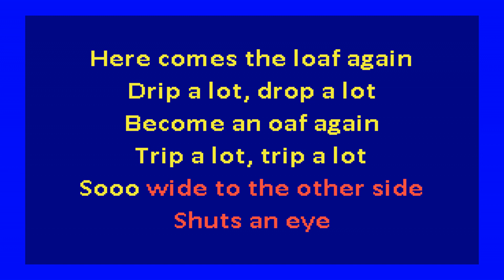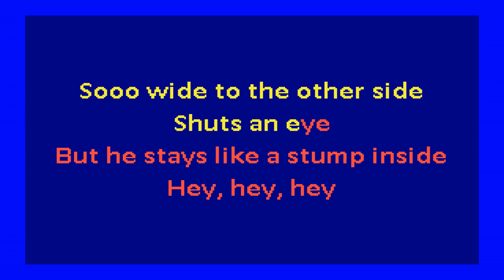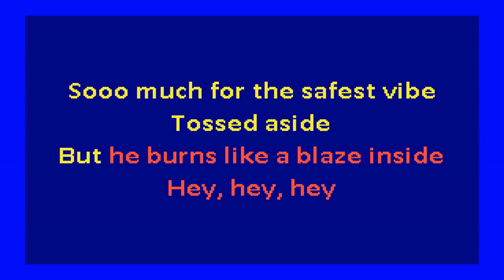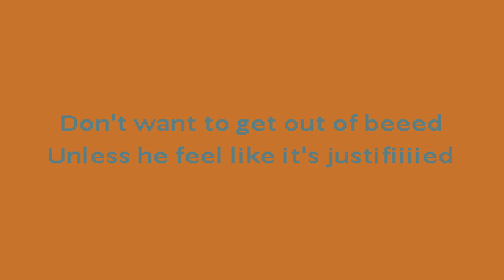Panda Bear – Mr. Noah (karaoke)